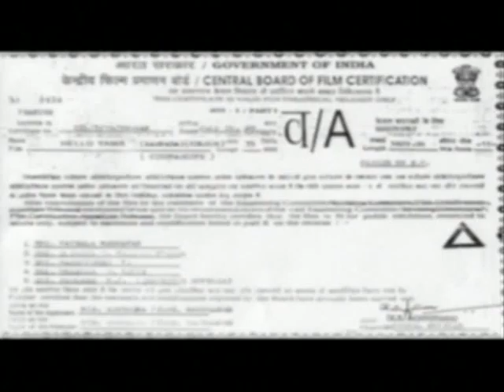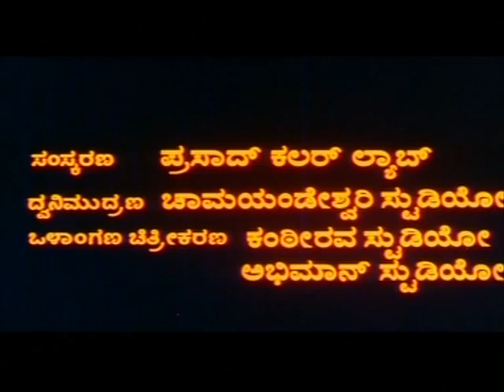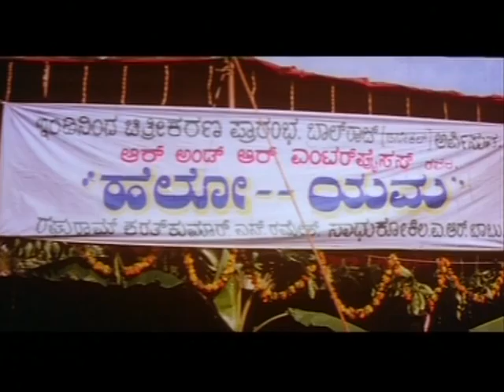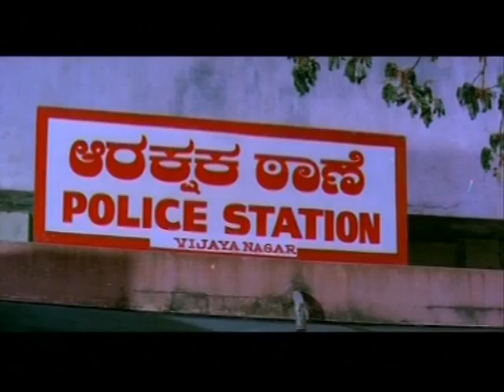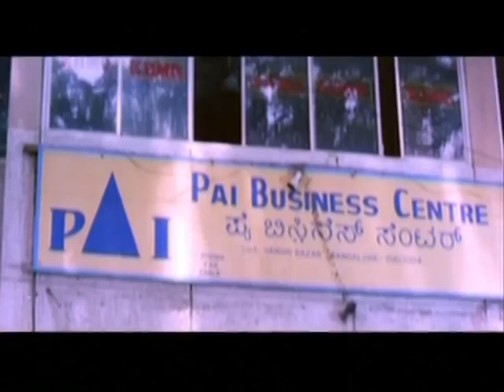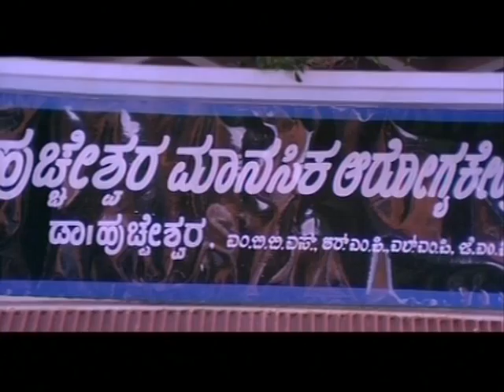Hello Yama - Kannada Full Movie | Kashinath, Doddanna, Sadhu Kokila | Kannada Comedy Movies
Watch Hello Yama Kannada Comedy Movie. Starring Kashinath, Doddanna, Sadhu Kokila

After death a young director reaches the gates of heaven and tries to strike a deal with the Gods. He offers a deal of casting the God as the hero in his next film and in trurn asks to go back to earth. God somehow is very happy about him becoming an actor. Watch to know the funny climax.